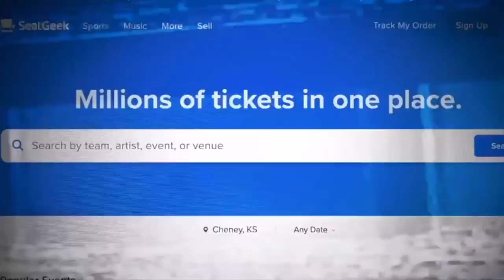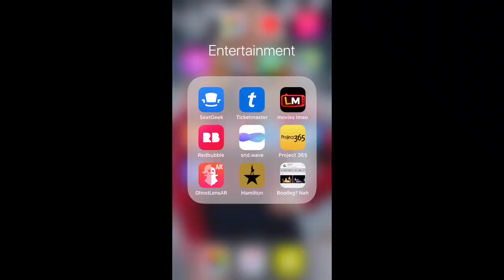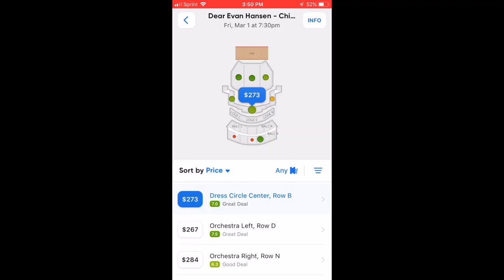Do NOT Use SeatGeek To Buy Tickets! (My Experience)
Do NOT Use SeatGeek To Buy Tickets!

Hit me up on stuff:
Google+: @NoOneUsesGooglePlus